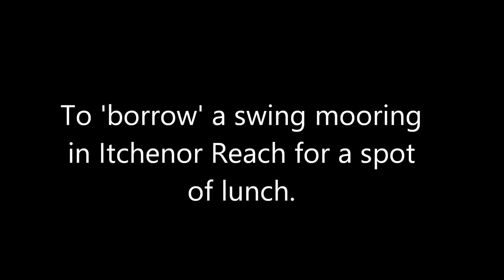Cheeky Picnic at Itchenor Reach, Wanderer Dinghy Cruising Sailing Sail,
Wanderer Dinghy Cruising Sailing Sail, Chichester Harbour, England UK